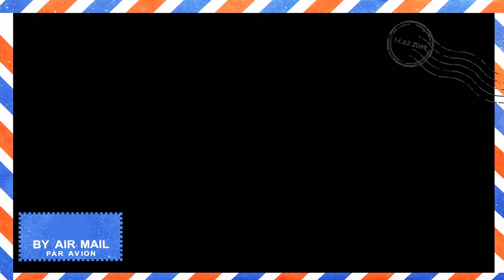Evening flight RC Quadcopter TARANTULA X6 Loops,Rolls,ect..Brunau/Allmend gerbest.com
21.Sept 2015 Brunau/Allmend
Evening flight RC Quadcopter TARANTULA X6 Loops,Rolls,ect..